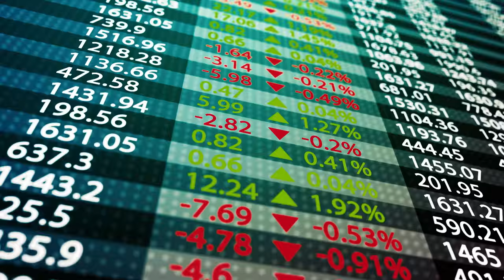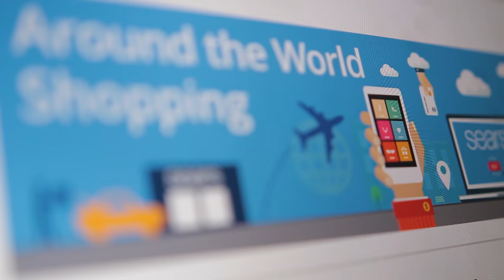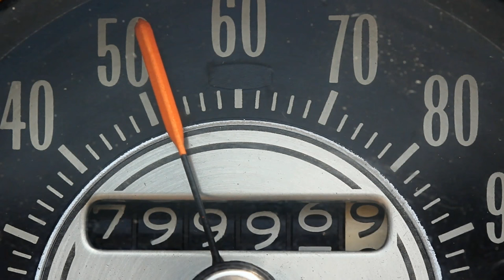Digital Enterprise | How to Survive in the Digital World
This film was created as part of the Digital Transformation of Industries initiative. Find out more: digital.weforum.org.